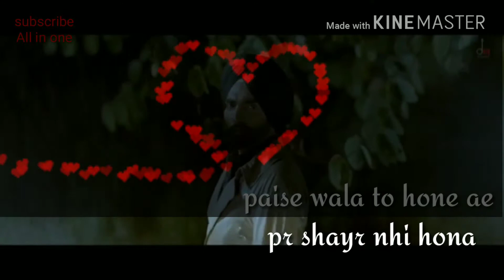Ammy virk new song status for boys Heart broker status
Aamy virk song status
New song status
Comment your song and i will make status for you